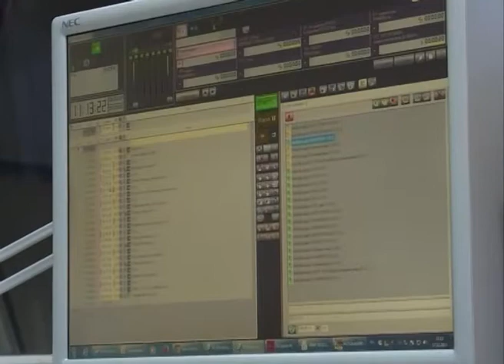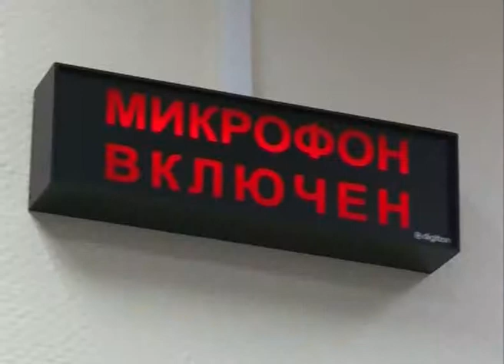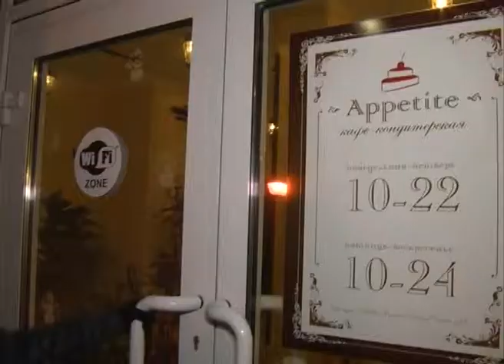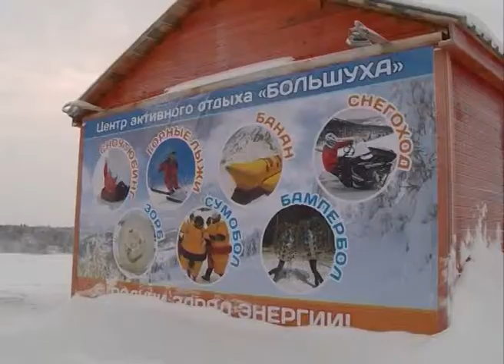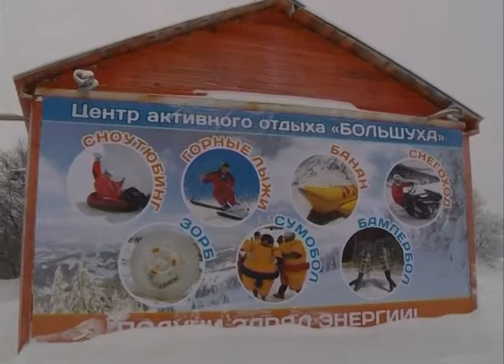"Мечты сбываются" часть 3